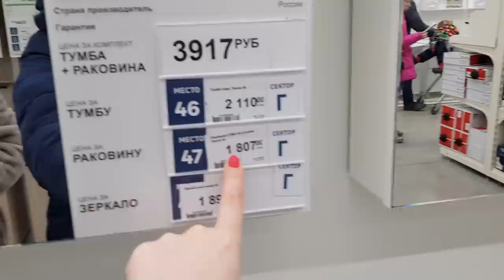ВЛОГ: Короче говоря мы поругались и купили новый стол Семья Петрушенко 10.03.18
ВЛОГ: Привет, наша Дружная Семья - папа Саша, мама Марина, дети Настя и Слава рады видеть Вас на Нашем Семейном канале! Мы живем в городе Пермь.

Короче говоря мы поругались и купили новый стол. Этот ремонт уже немного утомил.

VLOG Съемка на телефон Samsung Galaxy s8